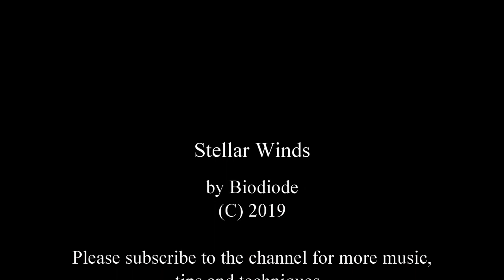Stellar Winds (Ambient Space Music)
Stellar Winds an ambient space music journey into the cosmos. This track was conceived from watching the sky on a cloudy day, seeing how the thing whisps drift, ebb and flow.

Out in the universe, there are stellar winds that a human eye cannot see but yet they have a great effect on our home world of Earth.

This track is a slow building ambient piece that starts off with a drone pad sound before the sequences drift in. The lead synths are echoed in harmony by a light bell sound with guitars adding an extra dimension.